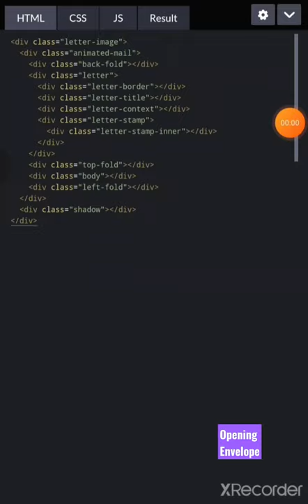Opening Envelope using Html & CSS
I'm on Instagram as @way2tech_knowledge

Practical Cascading Style Sheet (CSS)
happy diwali
happy kali chaudas
happy diwali status video
 Hamburger menu bar html &CSS
Responsive menu bar in hindi
How do I make CSS full screen?
How do you make a fullscreen landing page in HTML CSS?
Search for: What are the background colors available in HTML?
What is the correct HTML for adding a background color?
How can I add background color without using CSS in HTML?
What color is white in HTML?
animated envelope opening gif
envelope opening animation javascript
envelope animation using html css
gift box opening animation jquery
interactive envelope opening
open envelope html
postcard animation html css
postcard animation css
covid dashboard using html and css
covid-19 widget for blogger
covid-19 dashboard codepen
coronavirus widget free
covid-19 dashboard using javascript
hamburger icon html code
hamburger icon animation css codepen
hamburger menu css animation
hamburger menu icon font awesome
hamburger menu animation
hamburger menu css responsive
menu icon html
hamburger icon bootstrap